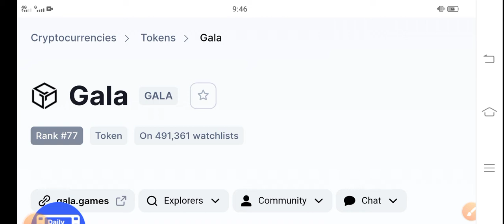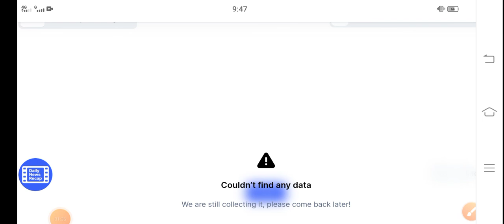Gala +8000% || Gala Price Prediction! Gala Latest News